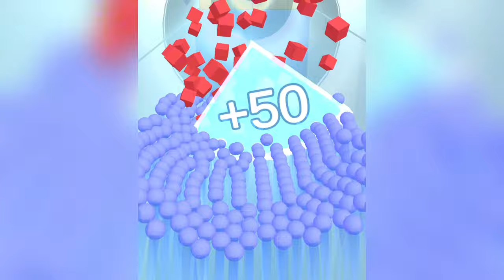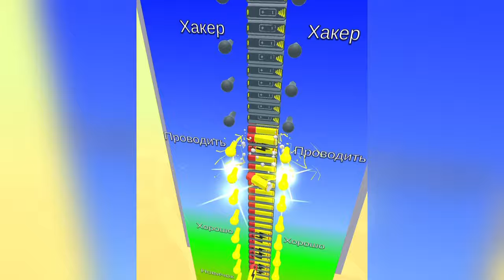New Satisfying Mobile Game Count Masters Latest Update Play 333 Levels Tiktok Gameplay Android,iOS